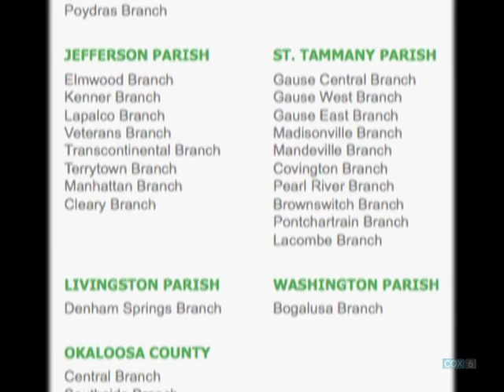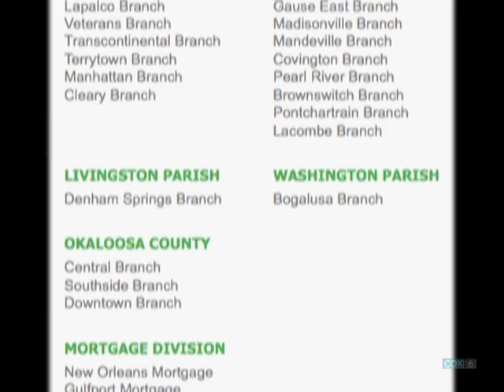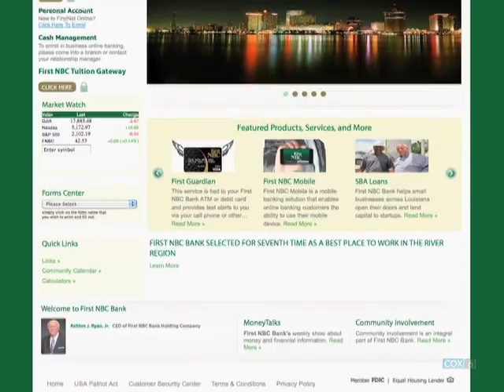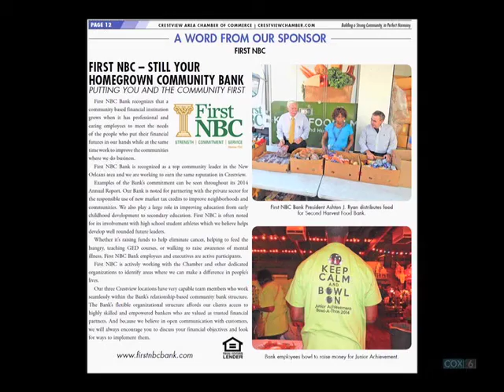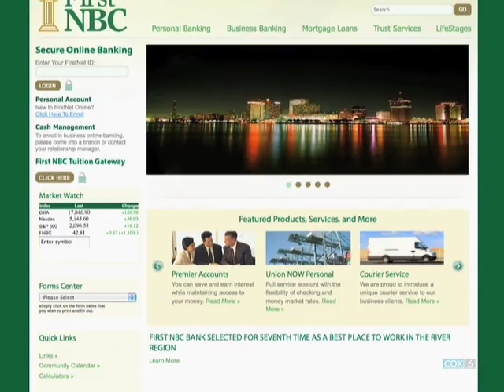Focus On Crestview - Full Show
A monthly show for the Crestview Chamber of Commerce.  The December show features Crestview High School Chorus.